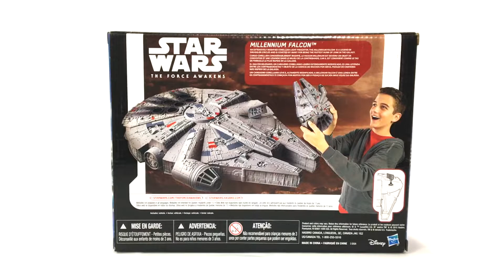Halcón Milenario Star Wars Básico Hero Series Millennium Falcon Hasbro en Español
Probablemente una de las versiones más Básicas del Halcon Milenario la nave de han solo, sin embargo tiene buenos acabados.